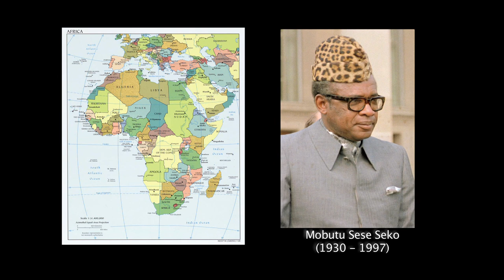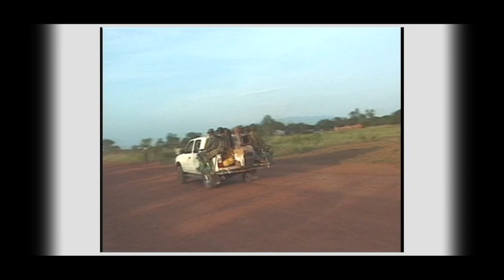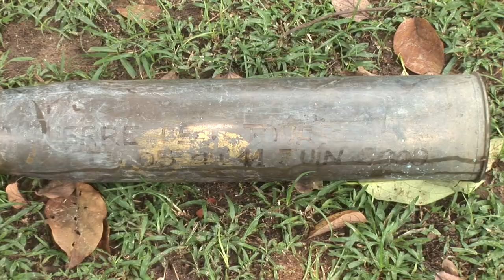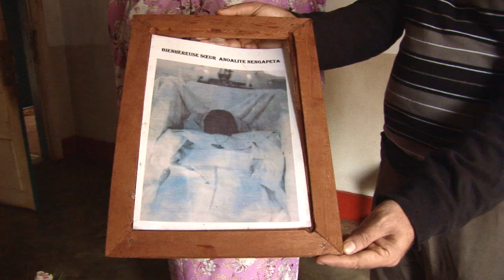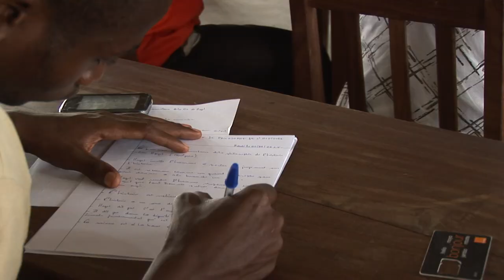El Congo: compartiendo alegrías y sufrimientos